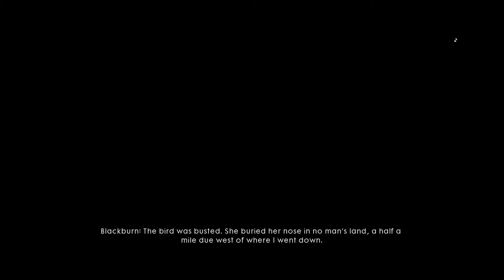BATTLEFIELD 1 Walkthrough Gameplay Part 7 -Rage Against the Flying Machine (BF1 Campaign)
Battlefield 1 Campaign Gameplay Walkthrough Part 6 includes a Review and Chapter Mission 3: Friends in High Places of the Single Player Campaign for PS4, Xbox One and PC. This Full Game Battlefield 1 (BF1) Walkthrough Gameplay will include a Review, War Stories, Codex Entires, Field Manuals, Story Missions, Cut Scenes, Main Missions, Vehicles, Characters, Cinematics and the Ending of the Single Player Campaign.